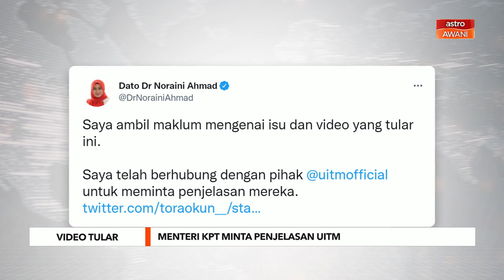Video Tular | Menteri KPT minta penjelasan UiTM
Susulan video tular klip video memaparkan seorang pensyarah universiti tempatan yang dudakwa menghina seorang pelajar yang tidak memiliki komputer riba, Menteri Pengajian Tinggi Datuk Noraini Ahmad tampil memberikan reaksi segera.